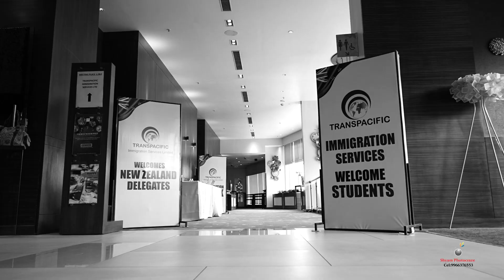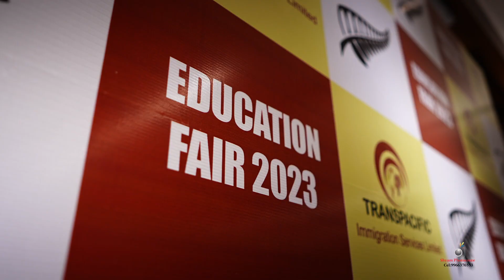Corporate Event;Cinematic;Candide Video;hyderabad;Candide photos; 9966376553;